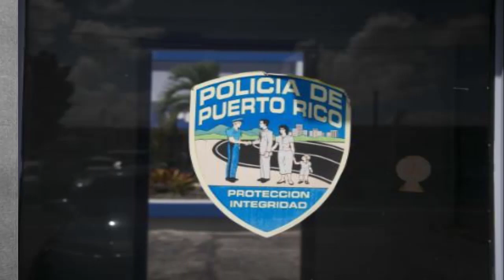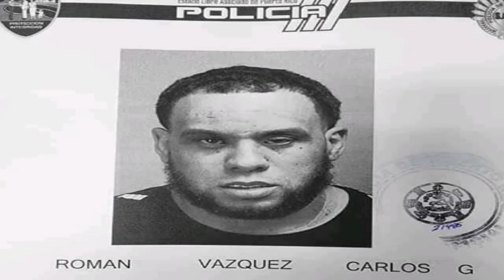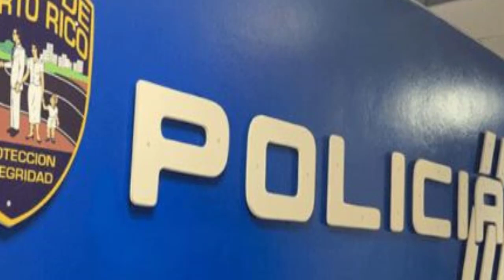De Ultimo Minuto!!! Capturan a sujeto acusado de haberle quitado la vida a su exjefe